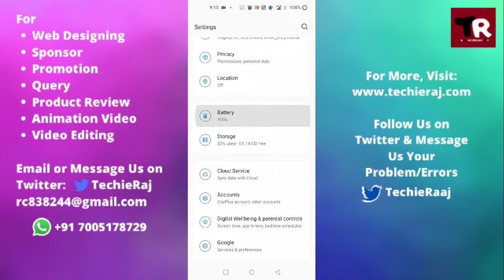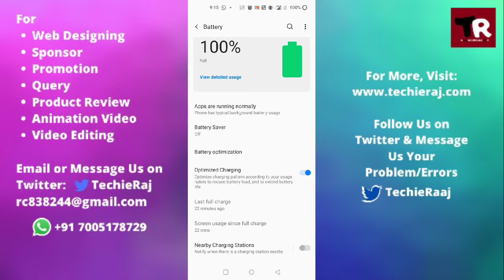How to Set Optimize Charging Setting in Oneplus 9r, 9 pro, 8t, 7t, 6t, 2, X, nord, nord le, one, 3